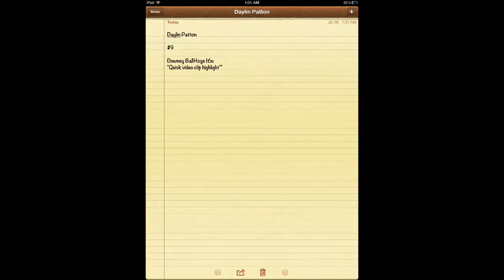Daylin Patton Downey Ballhogs #9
2012 Vegas tournament #9 Downey BallHogs